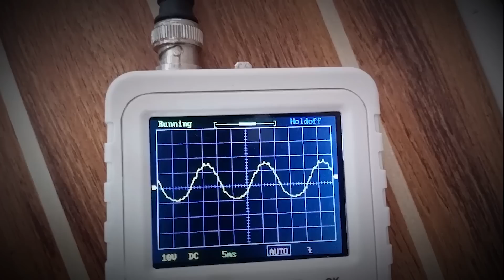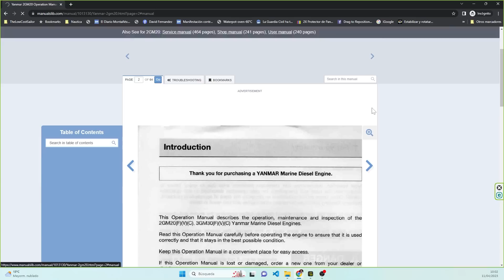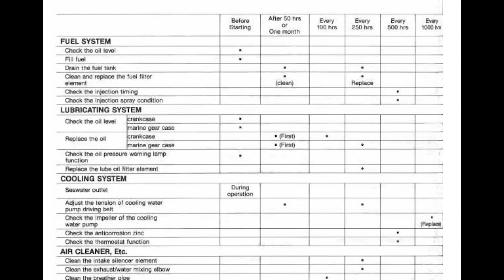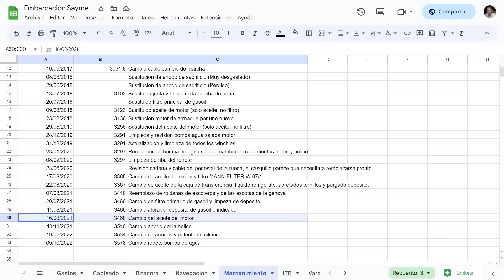EP56 - Funcionamiento, cuidados y mantenimiento básico de motores diesel, para torpes.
¿COMO FUNCIONA un MOTOR DIESEL? ¿Qué tareas básicas de MANTENIMIENTO debería conocer? ¿Qué cosas hay que vigilar y mantener para que dure muchos años? ¿Cómo se aclara y renueva el SISTEMA de REFRIGERACIÓN del motor? Estas y muchas otras preguntas son respondidas en el episodio de hoy. En el que nos adentraremos en entender como funciona un motor diesel, como influye el mantenimiento, es su vida útil y funcionamiento, y como se pueden ejecutar algunas tareas básicas de mantenimiento en un motor como el mío, Yanmar 2GM20F, o en cualquier otro, como pueden ser: Cambio de aceite y filtro, cambio de aceite de la inversora, cambio de filtro del aire, cambio de filtros de combustible y purgado del aire en el circuito de combustible, limpieza y aclarado de los circuitos e intercambiadores de calor de refrigeración, tanto de agua dulce como de agua salada.

No os lo perdáis, porque lo contamos de manera amena y entretenida.

👉Enlaces importantes:👈

 Post completo con toda la información detallada y diagramas de donde conectar cada cosa:

  Cosas que usamos en este episodio y podéis comprar a través de nosotros

     ✅ Móvil resistente con cámara térmica. Siempre útil. Blackview BV6600 Pro
       🔶 En AliExpress 265€:
       🔶 En Amazon 297€:
     ✅ Recambios varios para vuestros motores, algunos ejemplos
    ✅ Bomba aceite manual (La primera que tuve)
    ✅ Mega jeringuilla multiuso
    ✅ Bomba multiuso eléctrica, trasvases y circulación de líquidos
    ✅ Llave de filtros de las buenas, o de las menos malas

Capítulos:
00:00​​ Introducción
01:18 Portada
01:05 Descripción
02:36 Motivación
03:43 Como funciona un motor diesel
07:06​​ Mantenimiento periódico, punto de control
08:20​ Cambio de aceite y filtros
10:18 Cambio de filtros y purga de aire en circuito de combustible
13:42 Limpieza sistema de refrigeración
16:30 Cambio de filtro de aire y otras tareas
16:54 Conclusiones
19:16 Outro